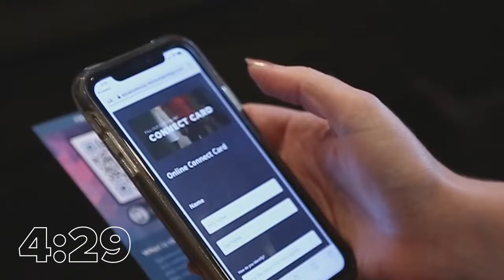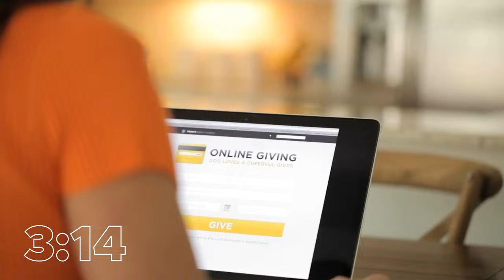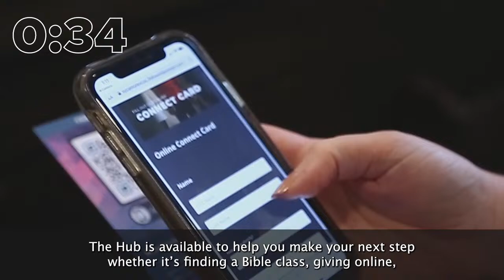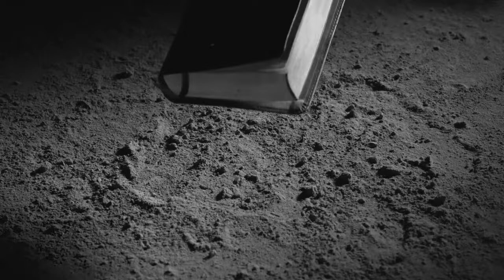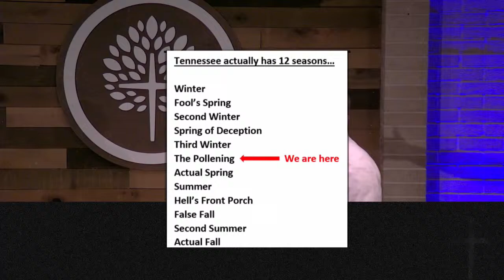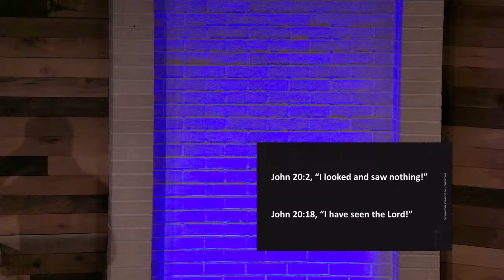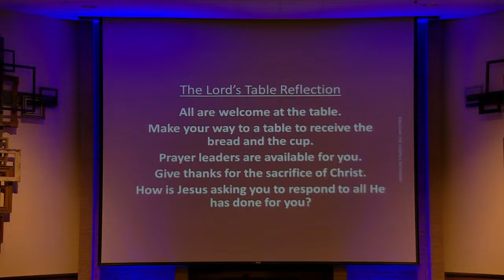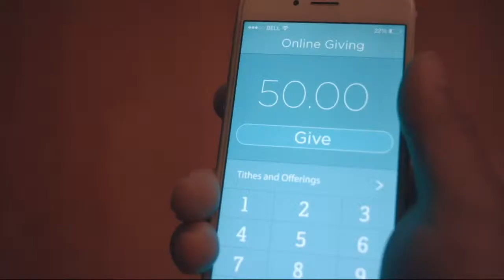Sycamore View Church - 10:15 am Broadcast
Whether you’re new to faith, a long-time believer, or still unsure about God, join us online!